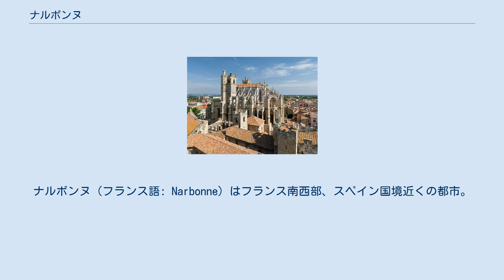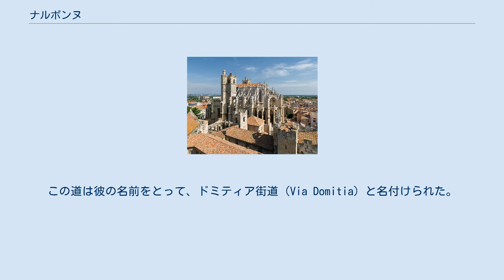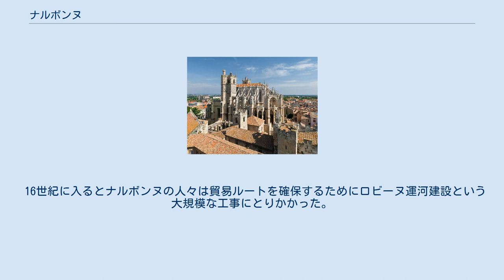ナルボンヌ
ナルボンヌ（フランス語: Narbonne）はフランス南西部、スペイン国境近くの都市。
 モンペリエからバルセロナ方面の国際列車が停車する街で、プロヴァンスからトゥールーズ、カルカソンヌやボルドーに向かう時の起点となる街。
 紀元前の昔から古代ローマの有力な都市の一つとして重要な役割を持っており、当時のナルボンヌ付近には野生のブドウが自生していたため、退役軍人たちがワインを生産して生計を立てていた。
そのためワイン生産の歴史は古く、2006年まで「ミレジム・ビオ」（Millesime Bio）という欧州最大のオーガニックワインの展示会が開催されていた。
 ナルボンヌの歴史は、紀元前118年に共和政ローマの執政官を務めたクィントゥス・マルキウス・レクス（Quintus Marcius Rex）が建設した植民市コロニア・ナルボ・マルティウス（Colonia Narbo Martius）から始まった。
 グナエウス・ドミティウス・アヘノバルブスはローマの植民地の基盤として、プロヴァンスからヒスパニア（現在のイベリア半島一帯）へかけて続くローマ街道の建設を始めた。
この道は彼の名前をとって、ドミティア街道（Via Domitia）と名付けられた。
ナルボンヌはイタリア半島とヒスパニアを結ぶドミティア街道とアクィタニア街道(Via Aquitania)がつながった所に位置したため、地理的に非常に重要な交差点にあった。
 ガイウス・ユリウス・カエサル派とグナエウス・ポンペイウスらの元老院派との内戦に際して、マッシリア（現：マルセイユ）が元老院派に組してカエサル派へ戦闘を起こした間、カエサルはナルボンヌにベテランの軍人たちを定住させ、その港を開発しようとした。
政治的にナルボンヌはマッシリアへの橋頭堡としての重要性を得た。
 後に、地中海沿いのガリア南部地区は「ガリア・ナルボネンシス」という名前をつけられ、ナルボンヌはその首都とされ、ローマの強力な管理の元、都市は経済的に発展していった。
 12世紀には、ナルボンヌの宮廷は宮廷風恋愛の精神がもたれた文化的な中心地の1つを担う。
 11、12世紀には、ナルボンヌは重要なユダヤ人の聖書解釈学の本拠地となり、それはツァルファティートとシュアディートの普及と発達に重要な役割を果たした。
 14世紀に入るとナルボンヌは様々な理由のために衰退してゆく。
原因のひとつは、オード川（オード県はこの川の名に因む）の変化により、オード川が氾濫し川底のドロによって船の航行が困難になってしまったこと。
また時間とともにオード川の流れは沈殿物の影響で変動し、また地中海の海面が少し上昇したことで、沈泥で川の流れが絶たれたためにナルボンヌが海港としての役割を果たすことは難しくなってしまう。
 16世紀に入るとナルボンヌの人々は貿易ルートを確保するためにロビーヌ運河建設という大規模な工事にとりかかった。
（ロビーヌ運河は1787年にミディ運河、次に、ロイヤル運河へ接続された)。 19世紀には、フランスの南部の運河系は、拡大する鉄道網との競争に入ったが、栄えるワイン取引のために若干の重要性を保つった。それゆえに、ローマ時代からの低下にもかかわらず、ナルボンヌはなんとか取引ルートとしてより限られた重要性にしがみつくことができた。